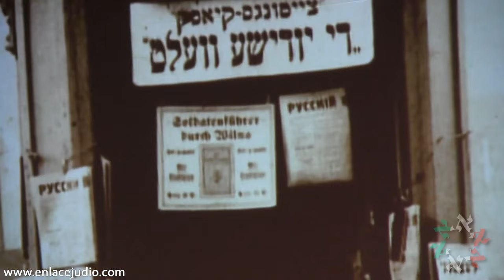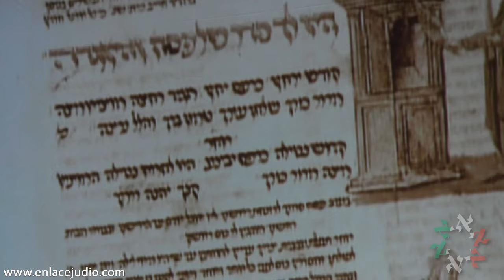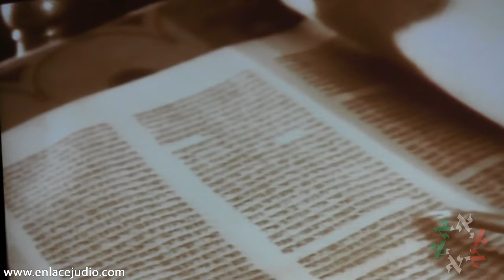Enlace Judío - Tardeada Espectacular dedicada a la música Idish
El domingo 17 de enero las puertas de Bet El se abrieron para recibir a los asistentes a una tardeada musical con el Jazán Emeritus Leibele Jinich quien, por medio de un documental en video, transportó al público a recorrer los pueblos y formas de vida de la antigua comunidad judía que fue borrada por el genocidio nazi.